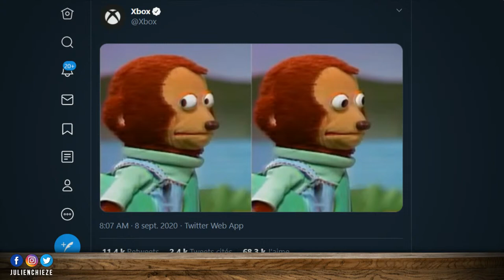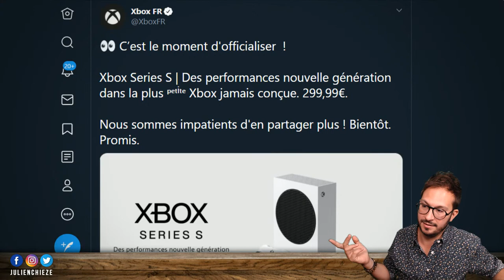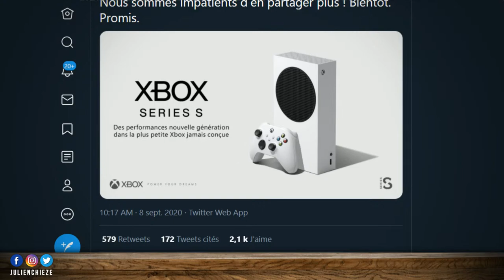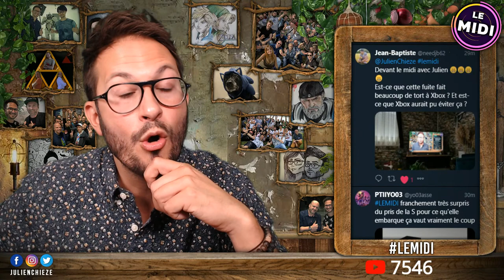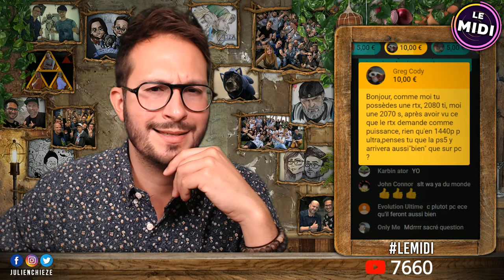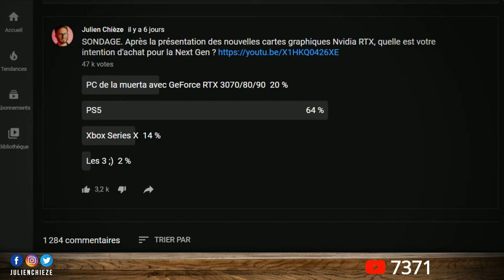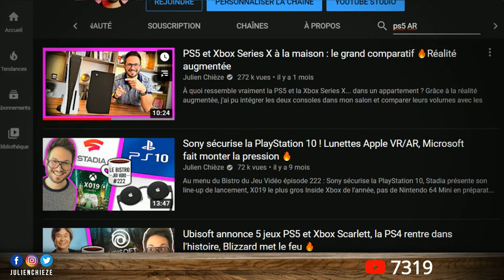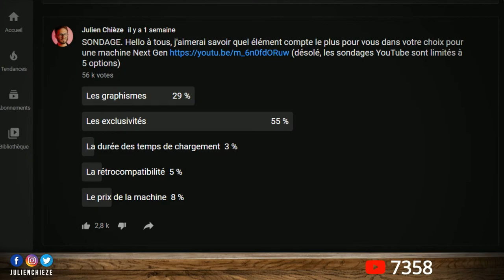PS5 vs Xbox Series X et S : le match des prix 💰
Alors que Xbox vient de confirmer la Xbox Series S et son prix, le match économique s'approche doucement mais sûrement de son dénouement avec Xbox et PS5.

❌Pas de liens, ni de pubs (les modos ne pouvant pas les vérifier à chaque fois, ils seront tous supprimés)
❌Pas de spams, ni de propos répétés en boucle, quelle qu'en soit la teneur